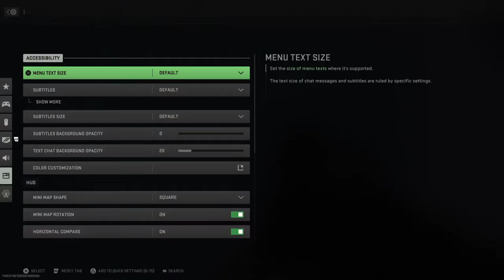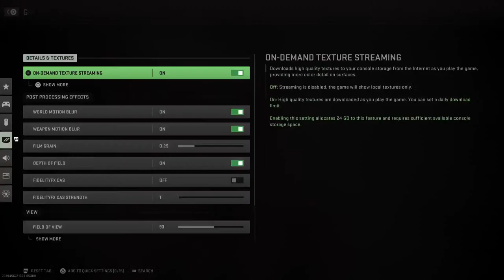MW2 REMASTERED BETA LETS GET IT